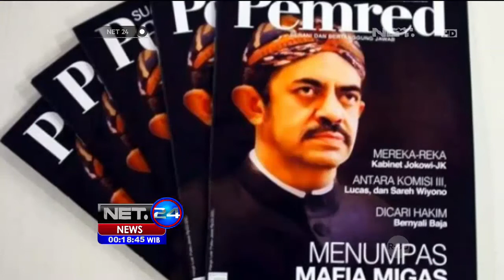Riza Chalid Kembali Mangkir - NET24